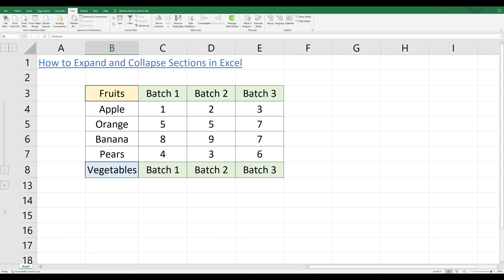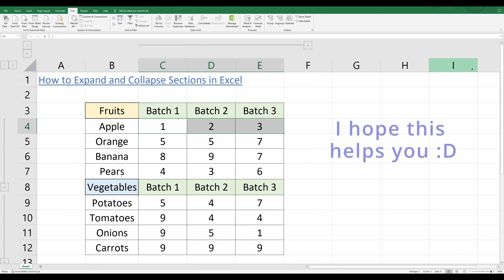How to Create Collapsible Rows or Columns in Excel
This Excel video shows how to create collapsible rows or columns by using the group feature in the data tab.

Timestamps
0:00 Preview of results
0:10 collapsible rows using group feature
0:58 collapsible columns